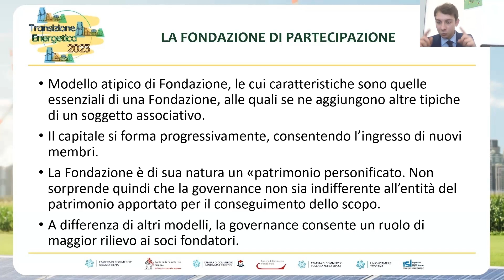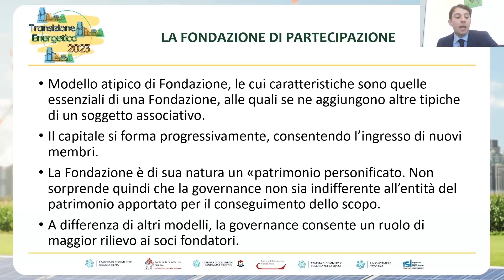Forme Giuridiche: la Fondazione di Partecipazione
Il video analizza le principali caratteristiche della fondazione di partecipazione.

L'intervento è estratto dal webinar Comunità Energetiche Rinnovabili: Forme Giuridiche e Aspetti Fiscali, 1° evento del ciclo Il Marzo delle Comunità Energetiche Rinnovabili: Istruzioni per l'Uso.

L'iniziativa è organizzata nell'ambito del Progetto Transizione Energetica 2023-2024,  promosso da Unioncamere Toscana e dal sistema delle Camere di Commercio regionali con il coordinamento di Fondazione ISI e la collaborazione di Università di Pisa e DINTEC.